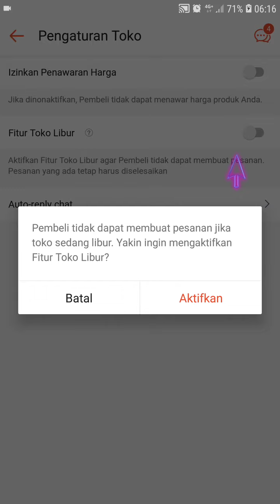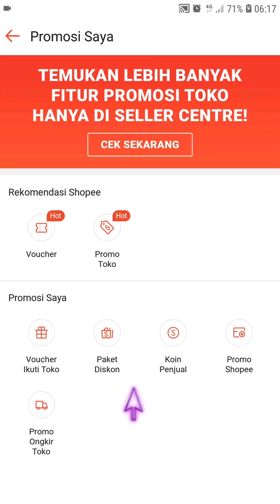Cara Menutup Toko di Shopee Yang Tidak BIsa di Tutup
Hallo bos bis dalam video ini otong bakal saring ke Bos Bis semua Cara Menutup Toko di Shopee Yang Tidak BIsa di Tutup, bagi bos bis yang belum tau yuk simak videonya dan jangan di skip ya biar paham, mudah mudahan bermanfaat :)